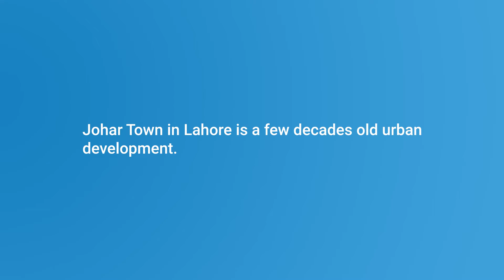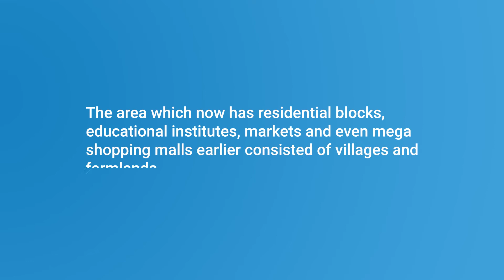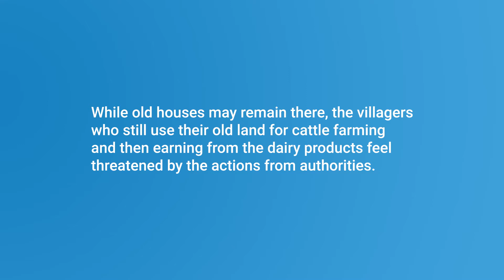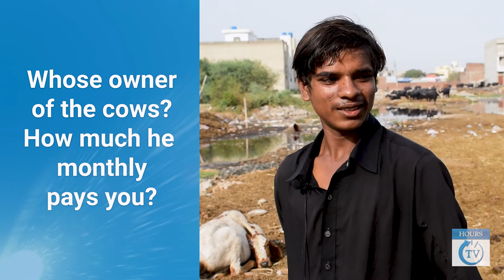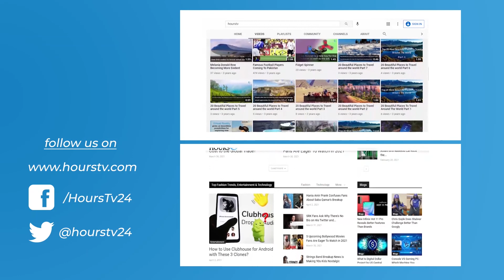Cattle Farm in Residential Area of Johar Town Lahore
Johar Town Lahore is a developed residential area in Lahore. However, there are still places where remains of the old villages can be seen. This cattle farm in between the residential blocks located on land which is owned by LDA is one such example. While, the settlement may have some issues it depicts how a transitional phase of locality from rural to urban outlook can look like